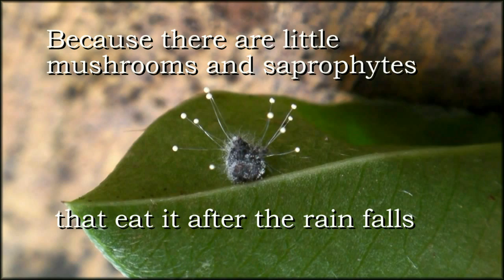Blue morpho metamorphosis 2